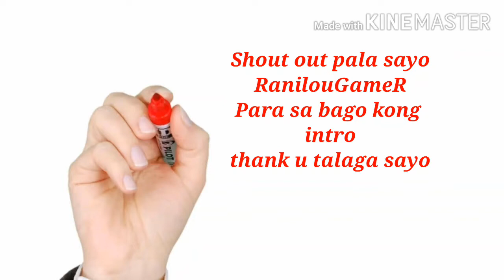Pacquio sa Pinas__\_Punch Hero